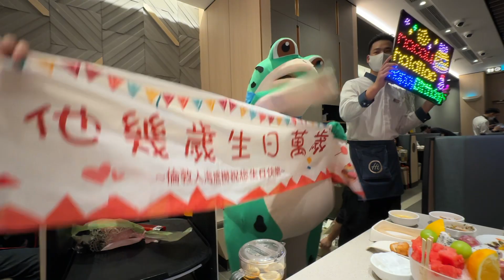Hong Kong 2023 | Thomas Tran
Trip to Hong Kong for food, sightseeing, culture, and Disneyland.